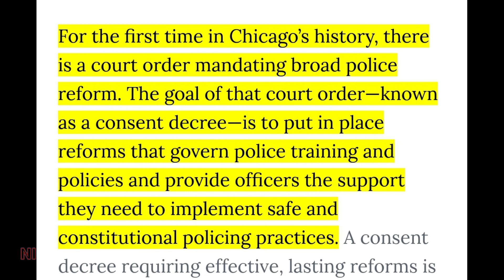CHICAGO POLICE BUSTED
CPD officers caught searching innocent man's car without probable cause
With DPN and QUADSTATE CAMERAS

Live replay static footage and scanner audio

This video is for education, news, and entertainment only.

*NOTICE:  As of December 9th 2019 nobody under the age of 13 may watch any of my videos.  If you are under 13 and accidentally find yourself watching one of my videos you need to close your eyes. If you are over the age of 13 and you show any of my videos to any person under the age of 13, you are legally responsible.  In the event of a person over the age of 13 is immune to laws (judge, police officer, law maker) and shows my videos to a person under the age of 13, the manufacturer of the device (cell phone, tablet, computer, television) is legally responsible.

*Warning:  Comments left by other people in the comment section of this video, past videos, future videos and livestreams are out of my control and are not the views of Nightcrawler Media. Violent, hate, or otherwise illegal speech will be removed as soon as possible but not immediately.  I am not responsible for any comments left by other people.